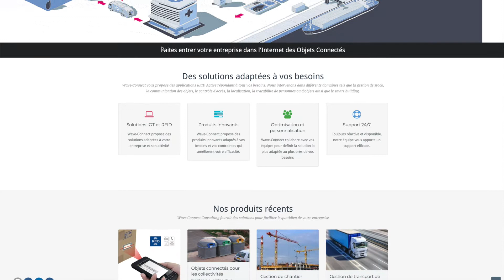Interview Jean- BAptiste Pantaloni, Wave Connect